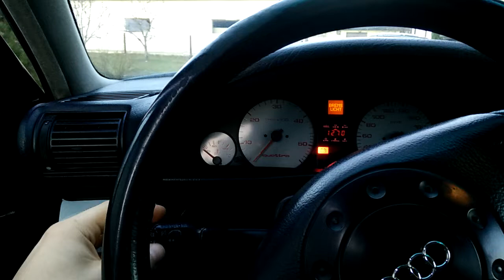Audi A6 C4 Komfortbliker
Kolm korda vilgub kui vajutada.